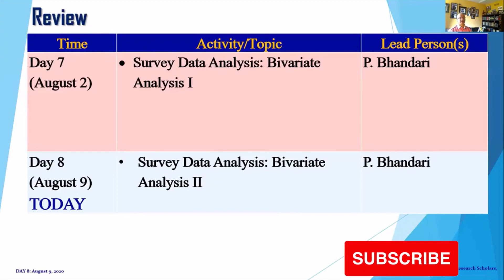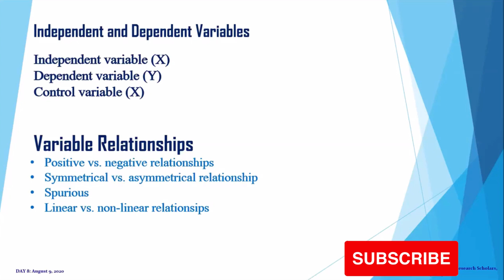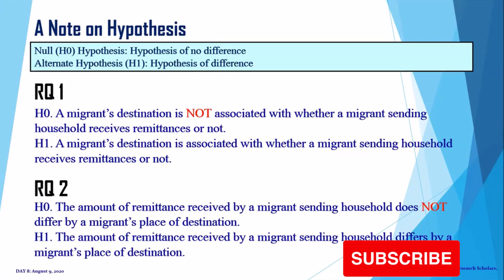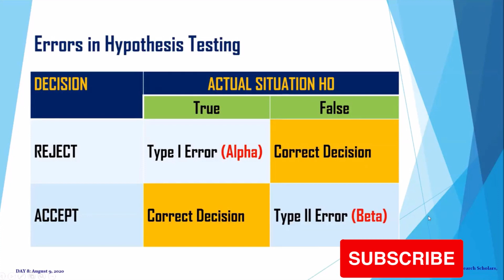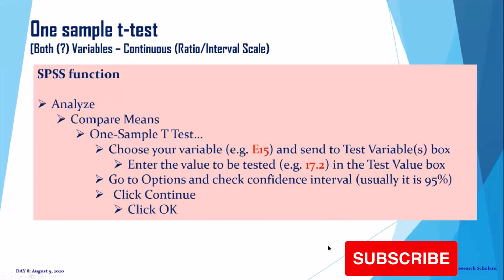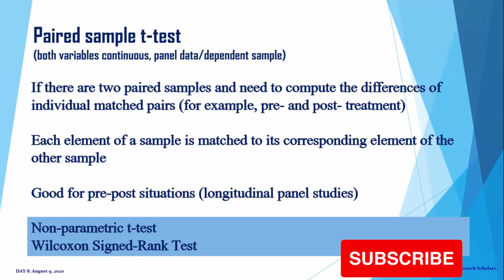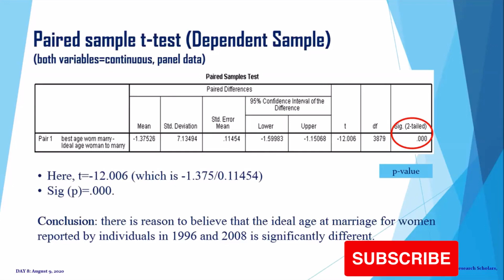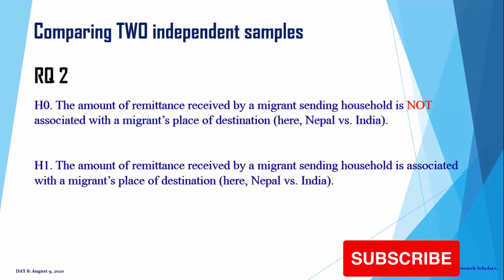Bivariate Data Analysis Part Two by Dr. Prem Bhandari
It's also a recorded video that has been facilitated by Dr. Prem Bhandari.